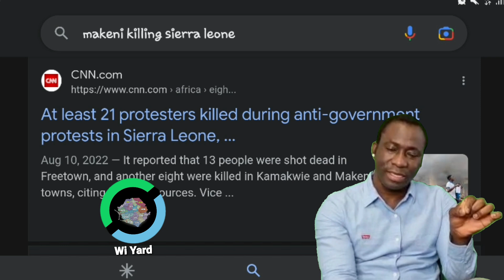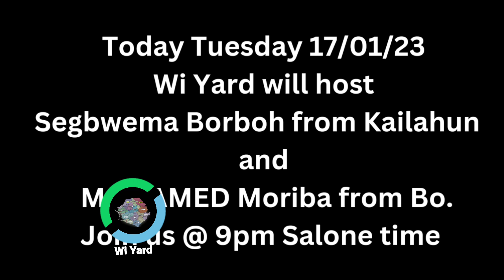Aw Salone Don Tan So?